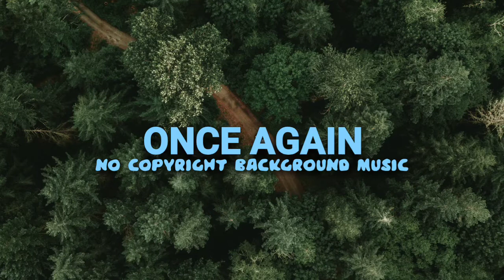Once Again - No Copyright Music [TuneTaxi]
You are free to use this music in your multimedia project (online videos, YouTube, Animations, etc) as long as you credit Bensound.com.
For example: "Musie or "Royalty Free Music from Bensound.